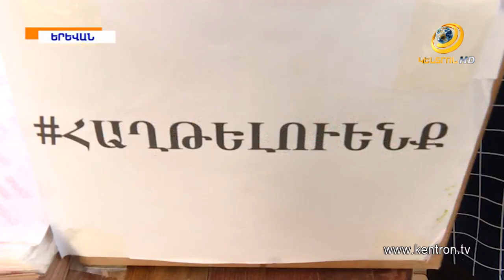Արցախյան բաղադրատոմսով ժենգյալով հաց՝ Երևանի կենտրոնում